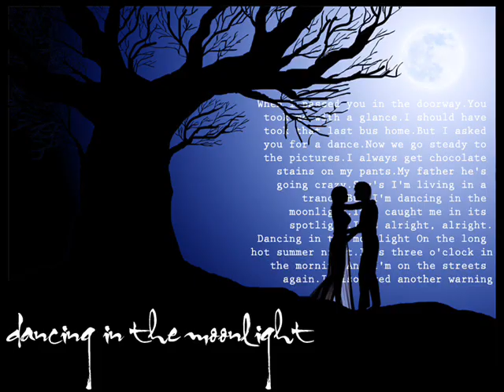Dancing In The Moonlight by Scooter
Dancing in the moonlight by Scooter,a very good track from "1997".Here is the lyrics of the song,enjoy it!:

Far away from nowhere
No more noise,just silence
and the music,that´s in my brain.

Walking through the night
A different atmosphere
And the sound,that´s in my ear.

I´m just dancing
Dancing in the moonlight
I´m dancing,

Walking down the hill
Listening to the trees
And the raindrops on my shoes

Walking down the beach
Sparkling lights on the water
And by the way,I´m feeling free